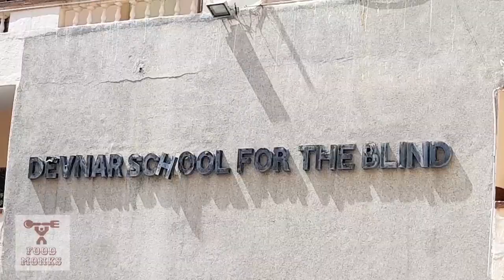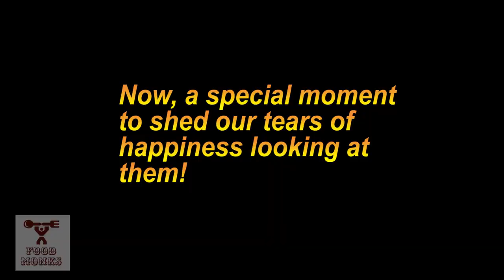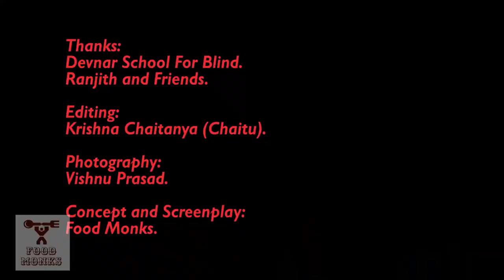Serving Food to 450 Blind Kids - Devnar Blind School | Begumpet , Hyderabad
Food Monks here!
After reviewing many food joints and restaurants, we had decided to become a part of Mr. Ranjith's service to Blinds Kids on the occasion of his Baby girl's 1st Birthday.

Food Monks arranged the Chef and decided the dishes which need to be served, we were there whole time coordinating with the Chef and helped Ranjith's Family.
Many of us would like to serve and donate in our life but doesnt know where to go!
You may contact Food Monks and we take this opportunity to help people who cant eat single meal a day.

We are so proud to present this to our subscribers a please do not waste food, there are many who are in need of it. We literally got  happy tears after looking at these kids who are more stubborn than many of us!

Releasing the video again as it got deleted because of Technical Issues.